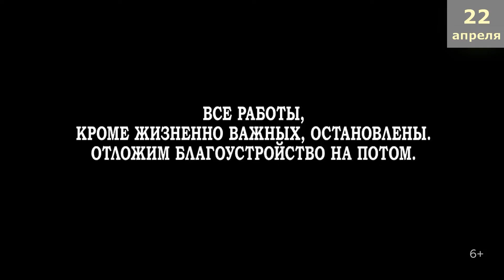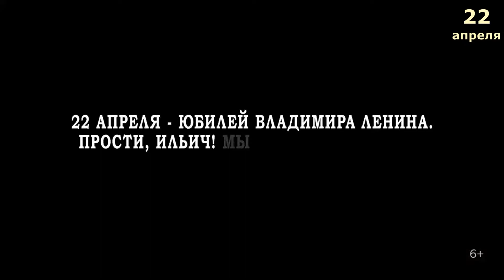БУДЕМ ЖИВЕЕ ВСЕХ ЖИВЫХ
22 апреля - день рождения В.И. Ленина. Прости, Ильич, мы на самоизоляции. Будем живее всех живых.

Forgive us, dear Iliych, we are at self-isolation.
Staying home.